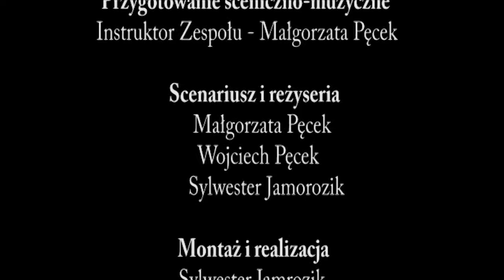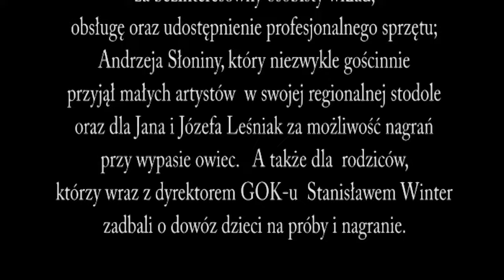Nutki stare zapomniane - Mali Kliszczacy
Nutki stare zapomniane te łod babki zasłyszane
w wykonaniu zespołu Mali Kliszczacy z Tokarni

Przygotowanie sceniczno-muzyczne
instruktor Małgorzata Pęcek

Małgorzata Pęcek
Wojciech Pęcek
Sylwester Jamrozik

Sylwester Jamrozik
Wojciech Pęcek
Tokarnia 2012